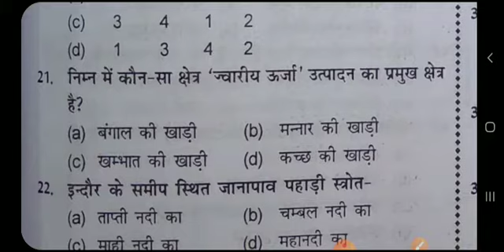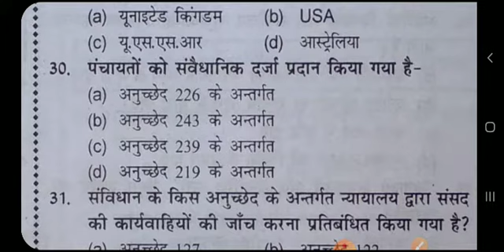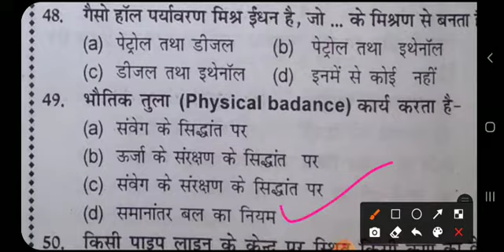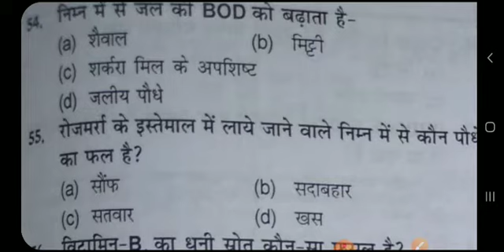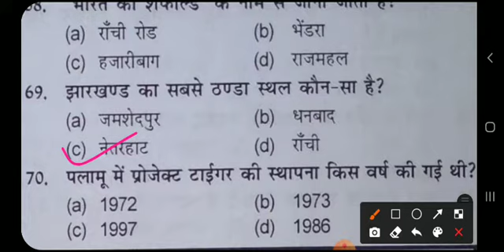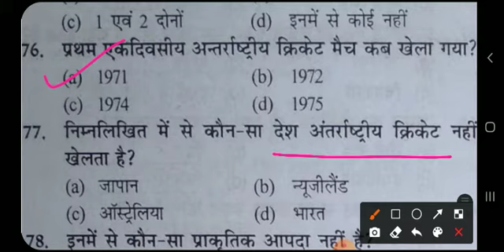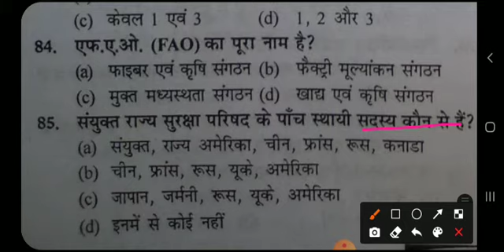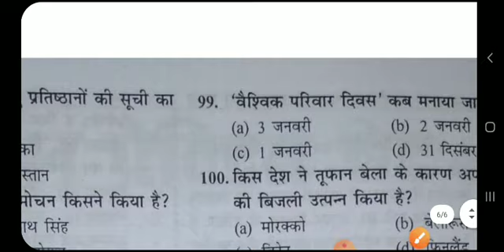JPSC PT SET #27.🔥Paper 1️⃣💥Most Important 💯 Questions 2021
💯💯💯💥💥💯💯👉👉👉💯👇👇👇Jharkhand daroga previous years questions paper Analysis Jharkhand daroga previous years questions paper Analysis

https👉👉💯://youtu.be/o-kbXR9JWYk

Important

Jharkhand daroga previous years questions Analysis

Previous

Important questions

💯✍✍✍Static GK

https👉👉💯://youtu.be/o-kbXR9JWYk

Important

Previous

Important questions

💯✍✍✍Static GK